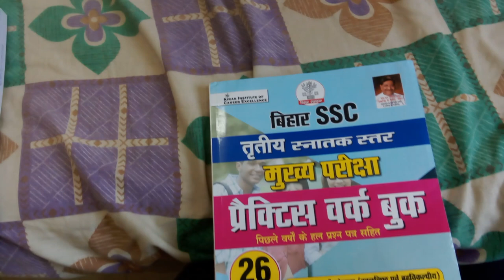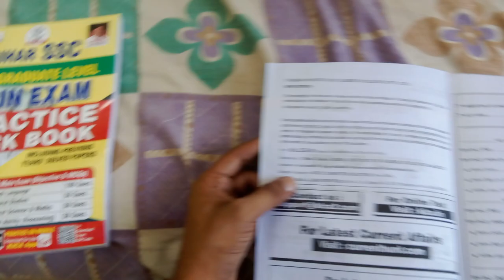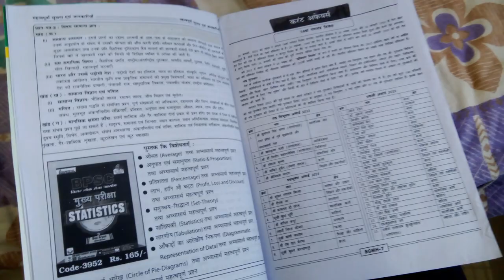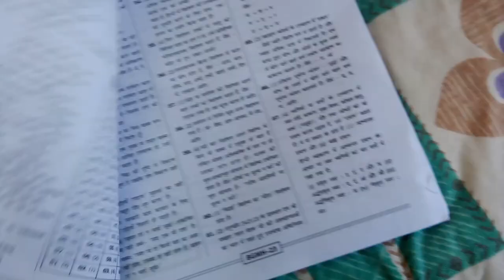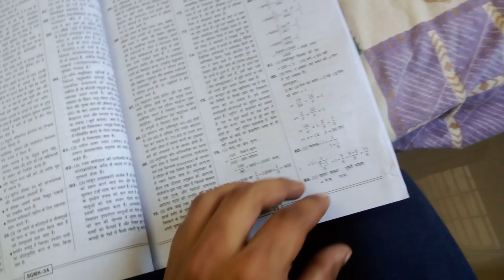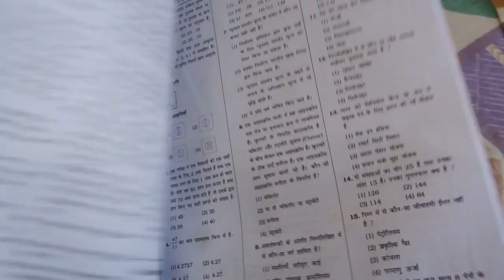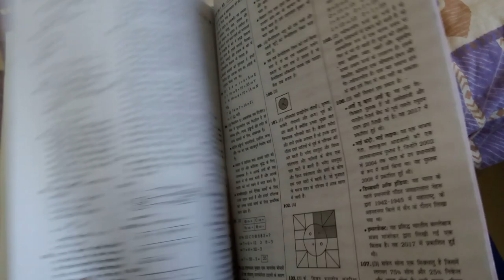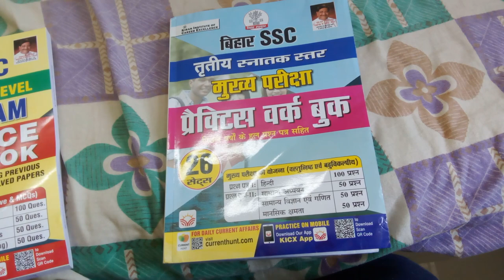Bihar SSC 3rd Graduate Level Mains Exam Practice Work book in Hindi 2023 Kiran Best Book Review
Bihar SSC 3rd Graduate Level Main Exam Practice Work book (Hindi Medium) (4275)
Contents
Important Information : Bihar SSC 3rd Graduate Level Main Exam
Current Affairs
20 Model Practice Sets
10 Sets : Hindi
10 Sets : General Knowledge
Subject
General Studies
General Science & Math
Mental Ability (Reasoning)
6 Solved Papers
Set-11 Bihar SSC CGL Main Exam, 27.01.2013
Set-12 Bihar SSC CGL Main Exam, 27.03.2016
Set-13 Bihar SSC Inter Level Main Exam, 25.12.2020
Paper-I : Hindi
Paper-II : General Knowledge